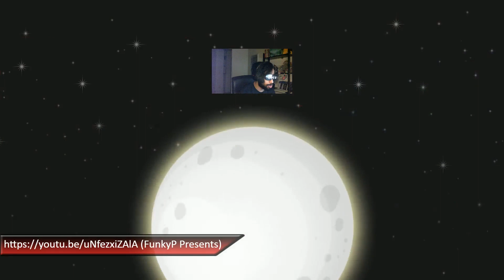Climax Re-Run UNIST Analysis WF: J3 (Pho) v. BrkrDave (Mer)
J3 makes it all the way to WInners Finals after notably knocking Redblade on losers side. Will he give Redblade the runback? Or will it be BrkrDave taking the shot on losers side? Also J3 swapped to Phonon? Wait a minute...